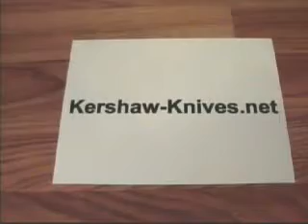Kershaw Cyclone Black Serrated Knife 1630BLKST Demonstration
The black serrated version of the Kershaw Cyclone has a Tungsten DLC coated blade and a black anodized aluminum hangle. One push of the lever on the back or the thumbstud on the blade and this knife opens with quite a pop.